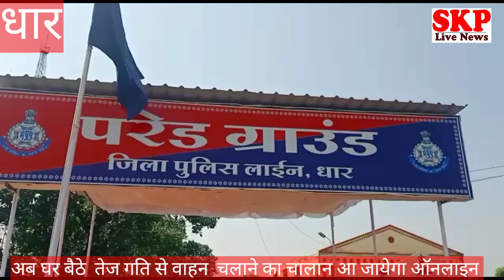धार ।इंटरसेप्टर वाहन को दिखाई IG व आला अधिकारियों ने हरी झंडी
इंटरसेप्टर व्हीकल के माध्यम से  हाईवे, स्टेट हाईवे पर ओवरस्पीड वाहनों पर निगरानी रखी जाएगी
धार में आज आई जी हरि नारायण चारी मिश्र व डीआईजी चंद्रशेखर सोलंकी  पुलिस अधीक्षक आदित्य प्रताप सिंह एडिशनल एसपी देवेंद्र पाटीदार सहित पुलिस अधिकारियों ने इंटरसेप्टर वाहन का निरीक्षण किया हरी झंडी दिखाई आपको बता दें कि धार को एक इंटरसेप्टर व्हीकल  प्रदान किया गया है इस व्हीकल के आने से हाईवे नेशनल हाईवे या हाईवे जहां पर स्पीड कंट्रोल के लिए यह वाहन इसके साथ यातायात का अमला रहेगा जिसमें चार पहिया वाहन ही नहीं बल्कि दो पहिया वाहन पर बिना हेलमेट के या वाहन चलाते वक्त मोबाइल चलाते हुए आपकी वीडियो वह फोटो कैप्चर हो जाएगी और यदि आप की स्पीड उस सड़क मार्ग पर निर्धारित स्पीड से ज्यादा है तो आपका चालान ऑटोमेटिक कट जाएगा लेकिन घबराने की बात नहीं है यदि आपकी स्पीड उस मार्ग पर निर्धारित से थोड़ी सी ज्यादा है तो वहां पर यातायात पुलिस मान लीजिए आपकी स्पीड 90 की है और वहां निर्धारित स्पीड सड़क मार्ग पर 80 की है तो आपका चालान नहीं कटेगा वहीं यदि आपने हेलमेट नहीं पहना है और आप दो पहिया वाहन चला रहे हैं साथ ही वाहन चलाते वक्त मोबाइल से बात भी कर रहे हैं उस जोन में आपकी पिक्चर कैप्चर हो जाएगी आपके वाहन का नंबर कैप्चर हो जाएगा और आपके घर चालान पहुंच जाएगा अब हाईटेक हो गया है यातायात विभाग
इस वाहन के द्वारा सड़क मार्ग की इंजीनियरिंग से संबंधित तकनीकी खामियां होने पर संबंधित विभाग के माध्यम से सुधार कार्य भी करवाया जा सकेगा ।
*जिला धार में तेज रफ्तार वाहनों के कारण होने वाली सड़क दुर्घटनाओं को रोकने के लिए अब ट्रैफिक इंटरसेप्टर व्हीकल करेगा निगरानी होगी चालानी कार्यवाही*

*ओवर स्पीड वाहनों पर होगी कार्रवाई*
प्रदेश में होने वाली सड़क दुर्घटनाओं को रोकने के प्रयास में श्रीमान अतिरिक्त पुलिस महानिदेशक,  श्री जी. जनार्दन, पीटीआरआई भोपाल के निर्देशन में प्रथम चरण में दिनांक 4 अक्टूबर 2021 को पुलिस मुख्यालय की पीटीआरई शाखा से कुल 33 जिलों को इंटरसेप्टर मोबाइल व्हीकल प्रदान किए गए ।
जिसके अंतर्गत जिला धार को 01 नग इंटरसेप्टर व्हीकल प्रदाय की गई । ज्ञात है की धार पुलिस अधीक्षक श्री आदित्यप्रताप सिंह के मार्गदर्शन में अति. पुलिस अधीक्षक श्री देवेन्द्र पाटीदार के निर्देशन में यातायात  पुलिस धार द्वारा विभिन्न यातायात जागरूकता अभियान के साथ ही निरंतर चालानी कार्यवाही की जा रही है यातायात प्रभारी श्री योगेंद्र सिंह भाटी द्वारा बताया गया की यह व्हीकल स्पीड रडार, साउंड मीटर, टिंट मीटर, जीपीएस आदि  तकनीक  से लेस होंगे, इंटरसेप्टर व्हीकल के माध्यम से  हाईवे, स्टेट हाईवे पर ओवरस्पीड वाहनों पर निगरानी रखी जाएगी इसके साथ ही अन्य यातायात नियमों के उलंघन करने वाले भीं इंटरसेप्टर व्हीकल के माध्यम से नियंत्रित किए जायेंगे इस वाहन के द्वारा रोड ऑडिट भी किया जा सकेगा ताकि सड़क की इंजियरिंग संबंधी कमी होने पर संबंधित विभाग के माध्यम से सुधार कार्य किया जा सके।
इंदौर जोन के आईजी  श्री हरिनारायणचारी मिश्र , डीआईजी ( ग्रामीण ) श्री चंद्रशेखर सोलंकी ने किया वाहन का निरीक्षण दिखाई हरी झंडी दिखाकर कार्यवाही हेतु रवाना किया इस मौके पर पुलिस अधीक्षक जिला धार श्री आदित्यप्रताप सिंह, अतिरिक्त पुलिस अधीक्षक श्री देवेन्द्र पाटीदार नगर पुलिस अधीक्षक श्री देवेन्द्र धुर्वे, आर आई श्री अरविंद दांगी सभी अनुविभागीय पुलिस अधिकारी एवम् थाना प्रभारी उपस्थित थे ।